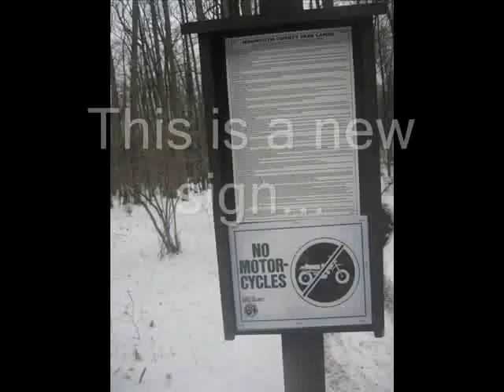POV riding my wolverine 450 in NJ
All by myself so its mostly POV because its a PAIN IN THE AZZ to get off and set up my camera.